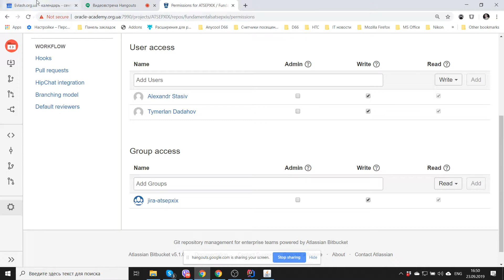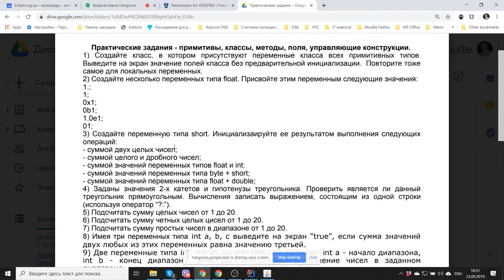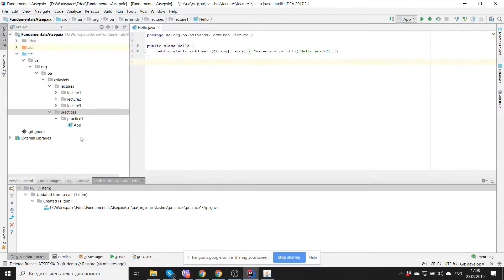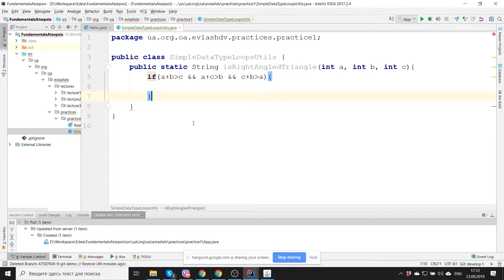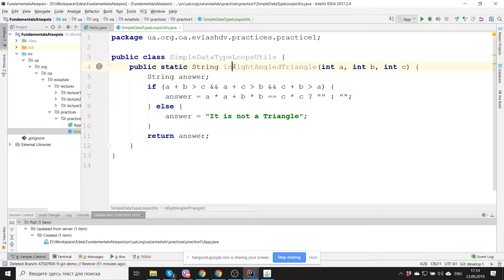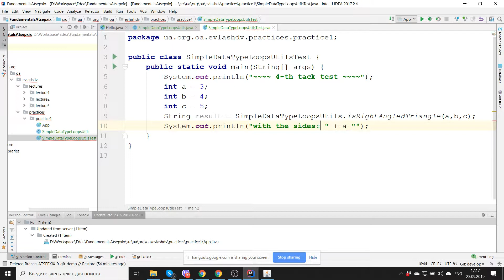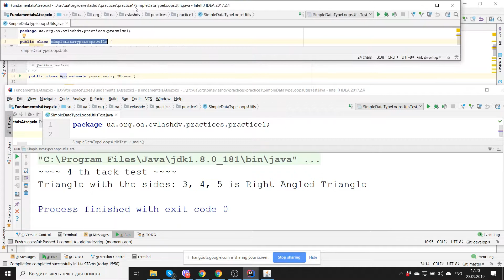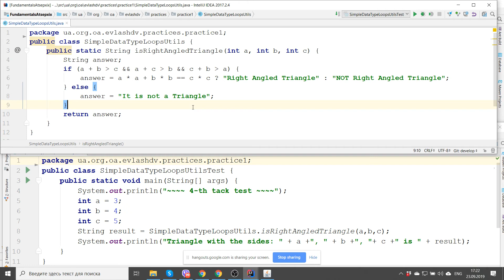Практическое занятие 1 (примитивы, классы, методы, поля) ATSEPXIX part2